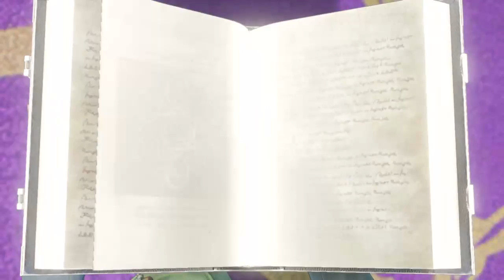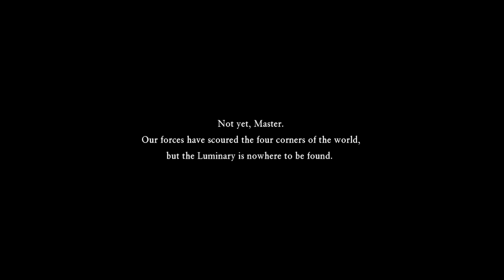Let's Play (Stream) Dragon 11 Part 5 2019-02-21